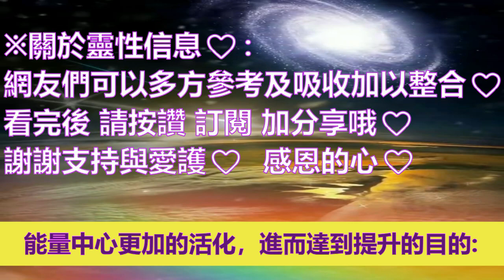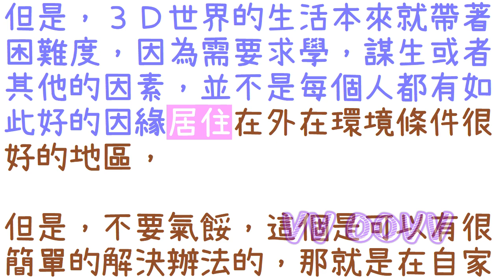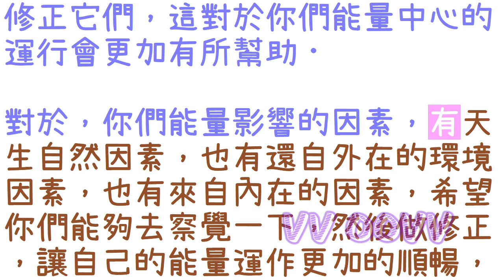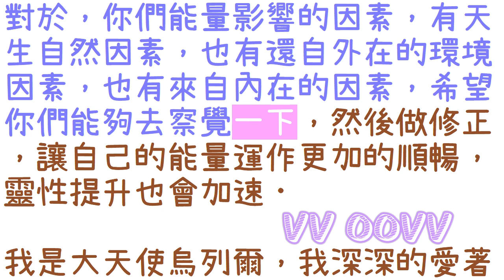通靈信息【大天使烏列爾】影響能量中心運作的因素；「大天使說：有一些方法就可以改善你們生存環境所帶來的能量傷害。」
來自大天使烏列爾 信息：
關於：影響能量中心運作的因素
（大天使說：有一些方法可以改善你們生存環境所帶來的能量傷害：）
傳導者：向光之羽

感謝訂閱。